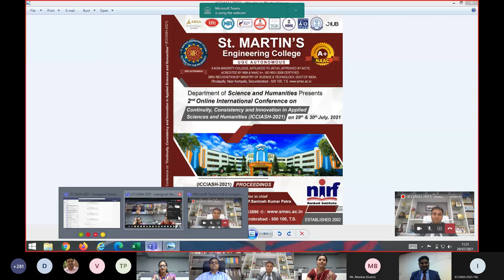Dr. P. Santosh Kumar Patra Sir Speech on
Online “2nd International Conference on Continuity, Consistency and Innovation in Applied Sciences and Humanities (ICCIASH-2021)"